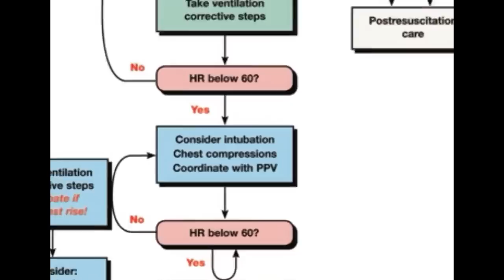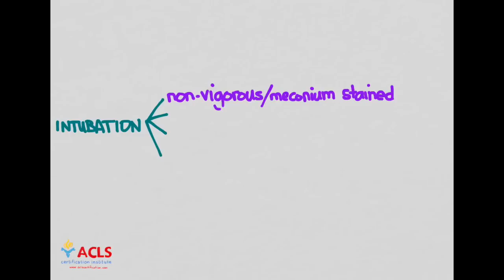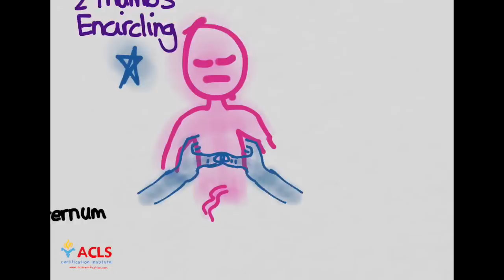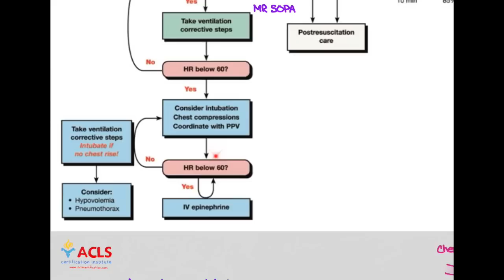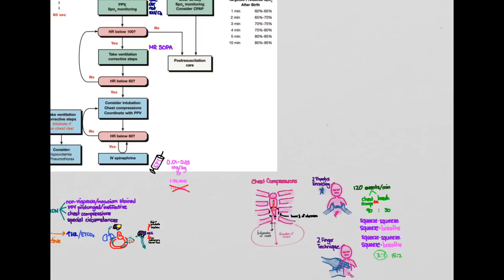NRP Chest Compressions & Ventilations by ACLS Certification Institute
Neonatal Resuscitation Program (NRP) Chest Compressions & Ventilations review by the ACLS Certification Institute.  To view more videos, check out the ACLS Certification Institute